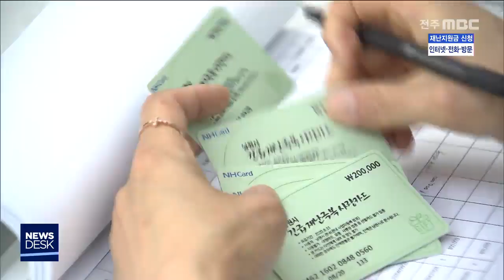[뉴스데스크] "재난지원금 자택에서 드려요", 임실군 시도 주목